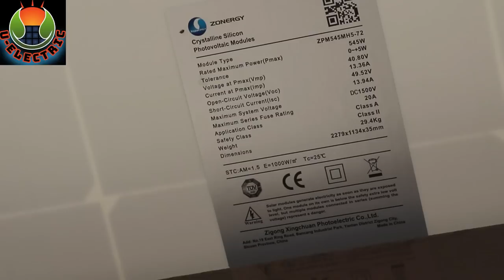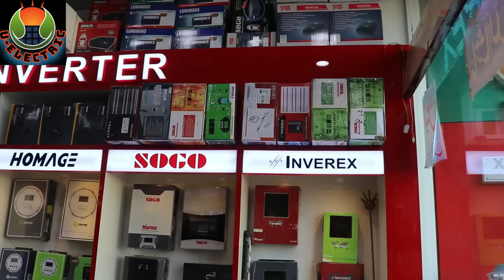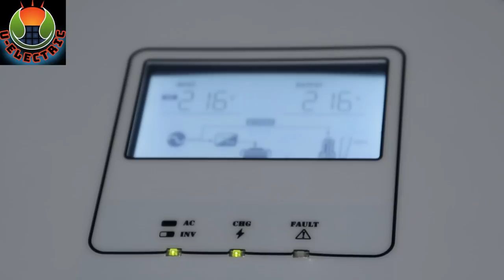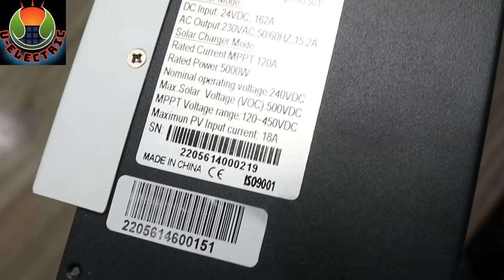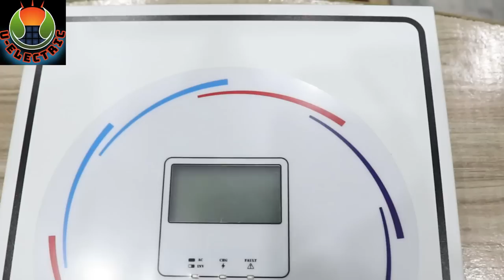2000 Watt Solar System For AC || Just 4 Solar Panels For AC || Without Battery Solar | U Electric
2000 Watt Solar System For AC || Just 4 Solar Panels For AC || Without Battery Solar
4Kw Ziewnic Marvel Inverter Price 115900